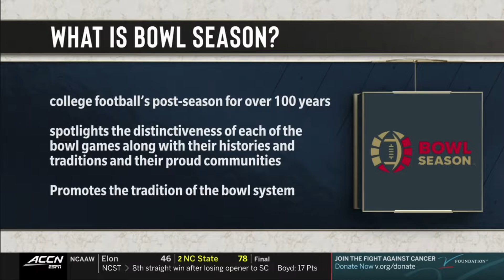Bowl Season Executive Director, Nick Carparelli joins ACC Network's "The Huddle"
Nick Carparelli, the Executive Director of Bowl Season, joined ACC Network's "The Huddle" to discuss the upcoming Bowl Season and it's importance to student athletes, coaches, fans, and the College Football Playoff.